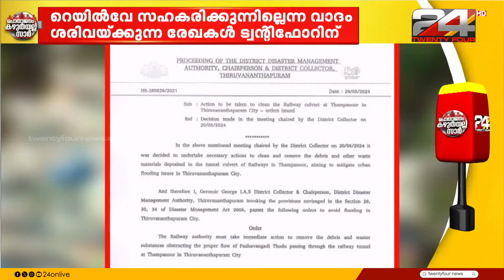ആമയിഴഞ്ചാൻ തോട്ടിലെ മാലിന്യ നീക്കത്തിൽ തർക്കം തുടരുന്നു; വീണ്ടും ന്യായീകരണവുമായി റെയിൽവേ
Controversy continues over garbage disposal in Amayizhanchan river; Railways with justification again